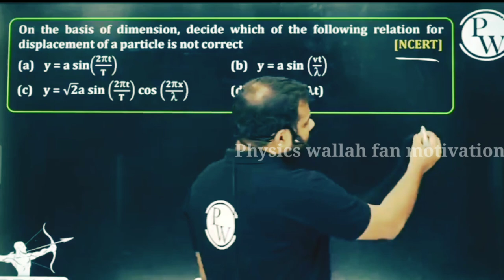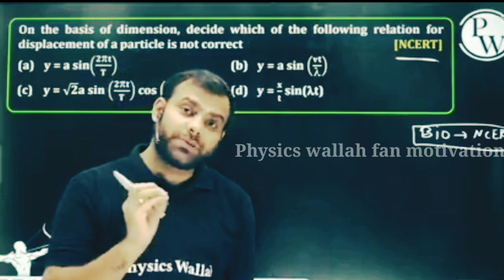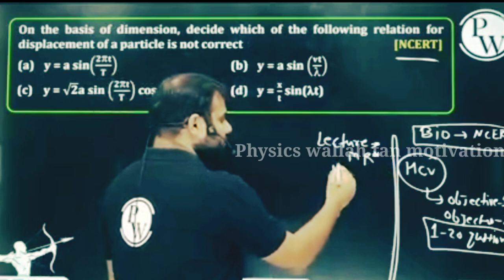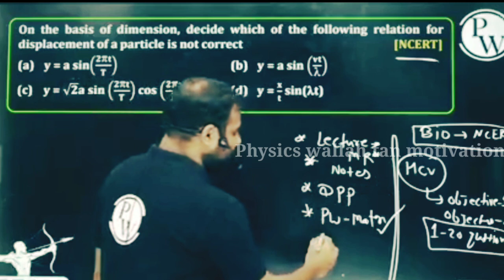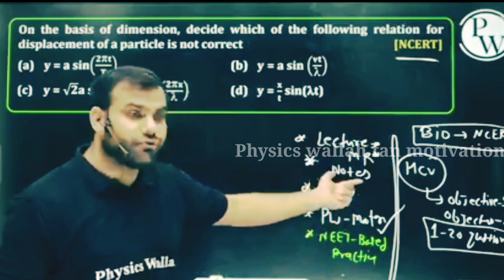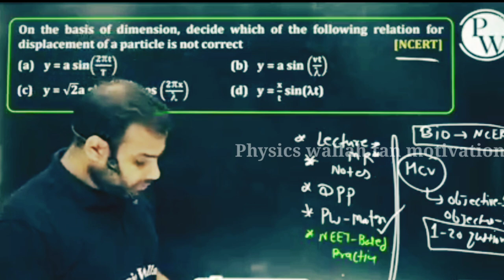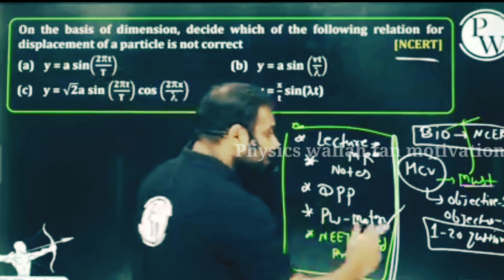कौन सी Book करे Smart😎Strategy by MR Sir(Manish Raj sir)| Physics wallah| Alakh pandey |Arjuna NEET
PW Star
PW Star*
PW Star

PW Star